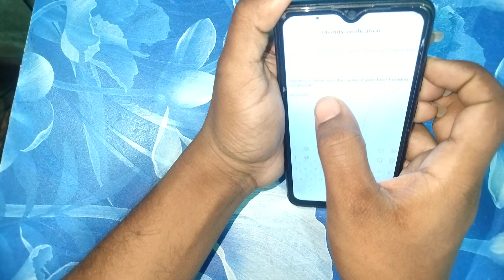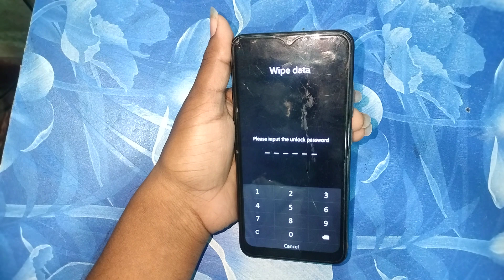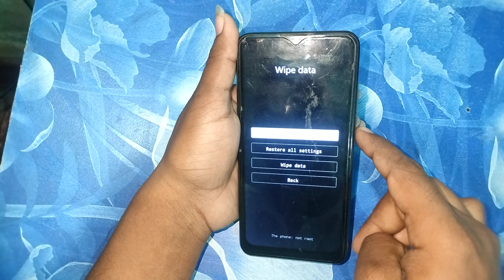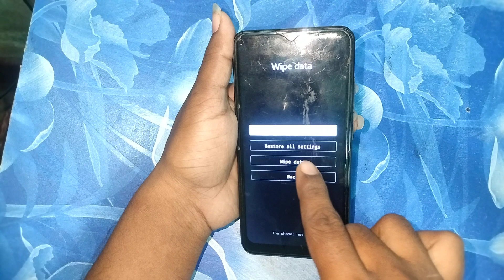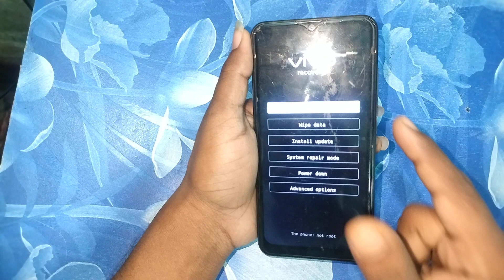Vivo Y91 Ka Lock Kaise Tode || Vivo Y91, Y12, Y90, Y93, Y95 All Type Password Pattern Lock Remove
About this video- Dosto Aaj Ki Is Video Me Maine Aapko Ye Bataya Hai Ki Vivo Y91, Y12, Y90, Y93, Y95 All model ke phone me Hard reset kaise kare.
                             (password, pattern,pin भूल गए कैसे तोरे यही बताया हूं)

**(दोस्तों मुझे माफ करना मुझे मजबूरन इस तरह का वीडियो बनाना पड़ रहा है, गलत इनफार्मेशन में आपको नहीं दूंगाl)**

Video topic :-
how to lock vivo y91
hard reset kaise kare
hard reset vivo mobile
Niraj knowledge hard reset
how to unlock vivo y91i
vivo y91c pattern unlock
how to lock vivo y12
vivo y90 pattern unlock
how to break vivo ka lock
how to break vivo 91c lock
how to lock vivo mobile

Hastag:-